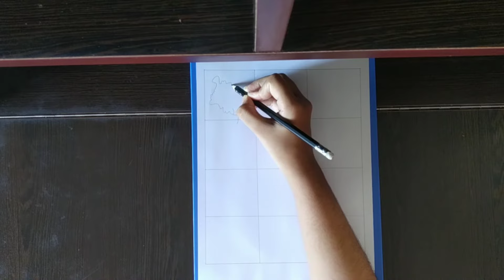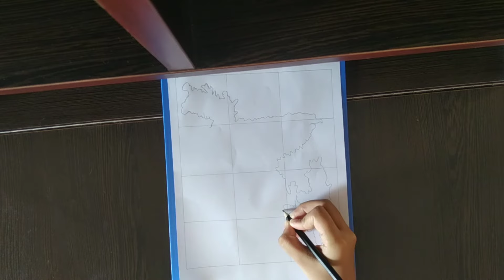How to draw map of Bangladesh/bangladesh map drawing -Let’s Try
Today I have drawn it.It's the map of Bangladesh.

Bangladesh is located in southern Asia. Bangladesh is bordered by the Bay of Bengal, Myanmar (Burma) to the east, and India to the east, north, and west.
The divisions of Bangladesh are:

Barisal, Chittagong, Dhaka, Khulna, Mymensingh, Rajshahi, Rangpur, and Sylhet

Music

drawing_of_Bangladesh _map